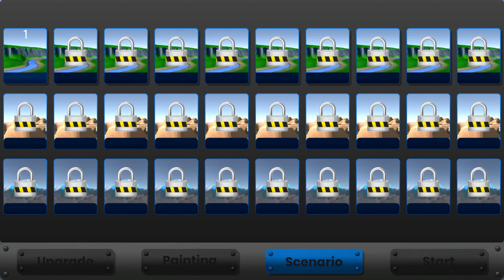Truck Climb Racing - Cool trucks -PLAY READY GO!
I enjoyed playing this title. Drive through the streets, brake, run, but be careful of the cargo.